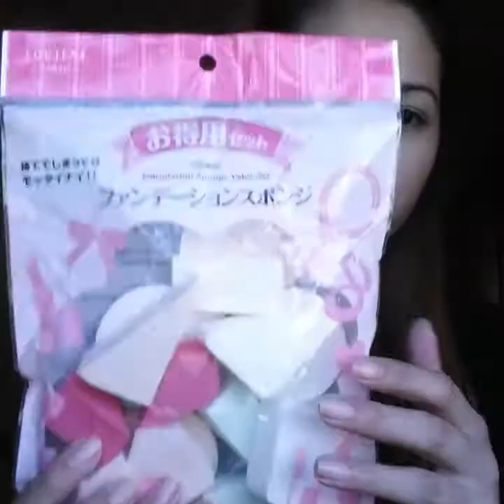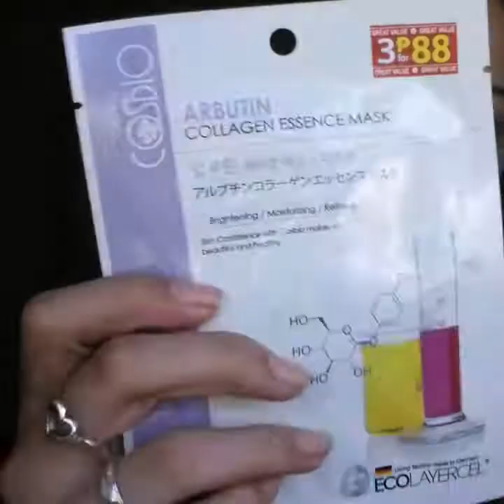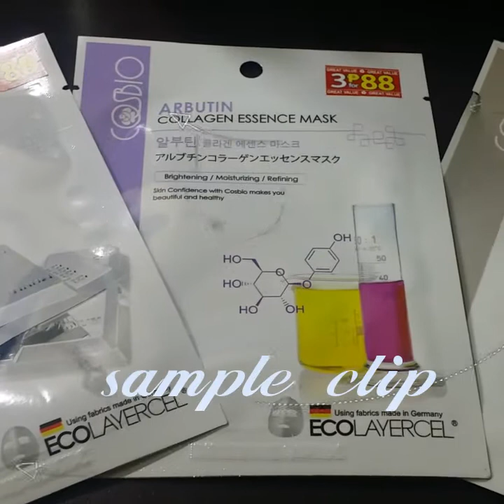CHEAP MAKEUP ORGANIZERS+SPONGES+FACE MASK (MY FIRST HAUL)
Makeup brushes organizer- 66 pesos/per piece
Makeup or jewelry organizer- 88 pesos/per piece
Foundation sponge- 88 pesos/pack (15 pieces)
Face mask- 3 for 88 pesos
I bought those at DIY shop Baguio branch Abanao square 3rd floor.